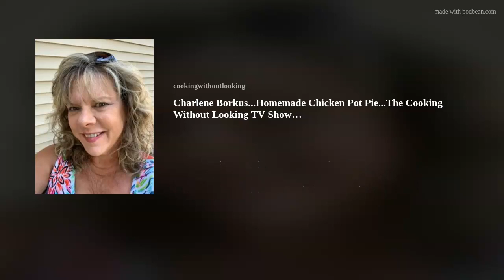Charlene Borkus...Homemade Chicken Pot Pie...The Cooking Without Looking TV Show Podcast...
One day, Charlene Borkus decided to make her family something special for Christmas: Pierogies...basically, Polish ravioli.  But, she didn't realize that when she started to prepare them, it began with 13 cups of flour!  She had enough pierogis for her family, and probably a small nearby town!
Charlene is visually impaired, and is a teacher of special needs children with sensory issues.  She thinks outside of the box, even changing the way her classroom is lit.  Her students have a special bond with her because as a child, her vision impairment made it difficult in school.  Charlene understands that, and goes the extra mile to meet her students at the intersection of their special needs and learning abilities.
Her Chicken Pot Pie recipe will make you feel right at home.  ,and give it a try!